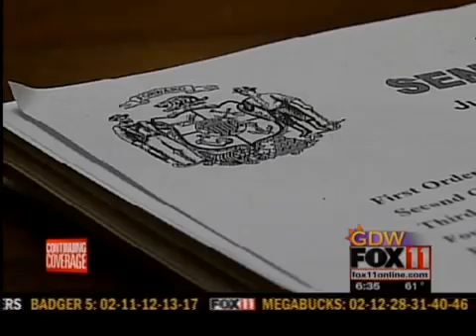State Senate reaction to budget bill passage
FOX 11's Lindsay Veremis has reaction from lawmakers to the state Senate's approval of the budget bill